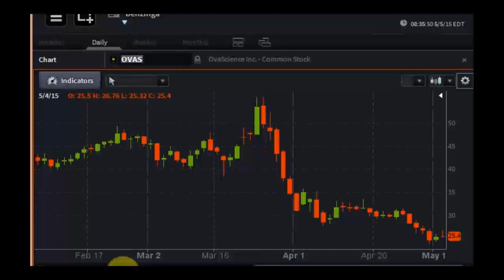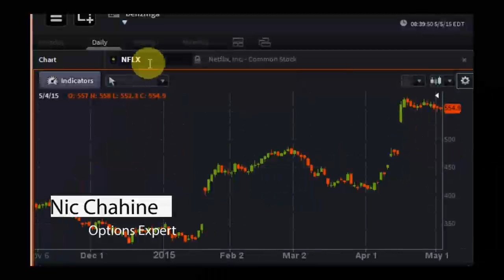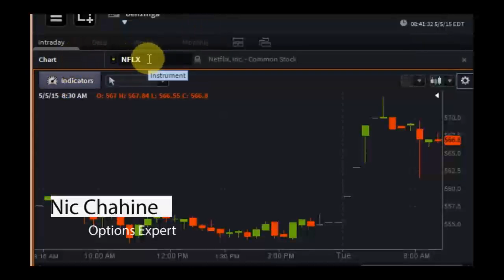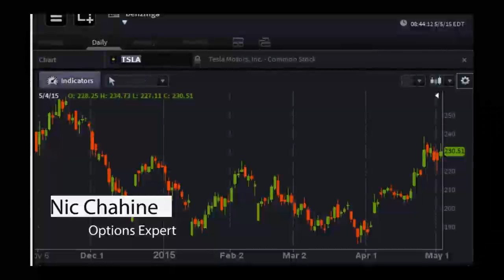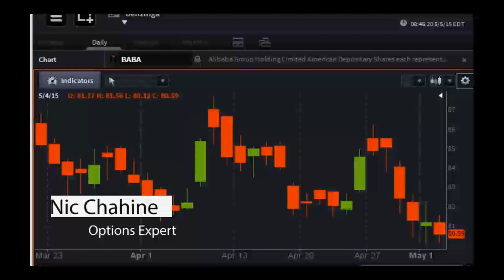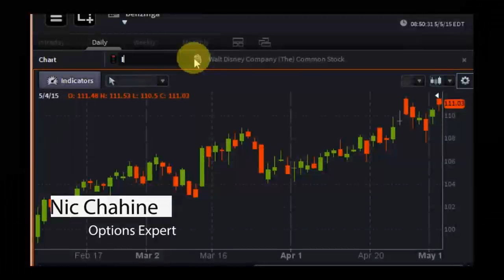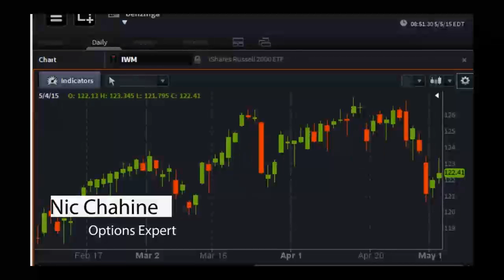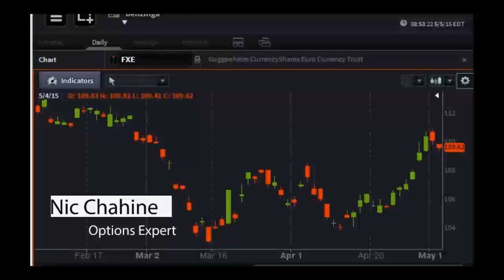Nic Chahine, Options Expert - PreMarket Prep for May 5, 2015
Nic Chahine joins the show every Tuesday to discuss the week's options outlook. He is also a Marketfy Maven and the author of Create Income With Options Spreads.